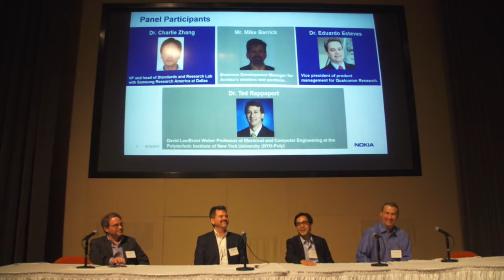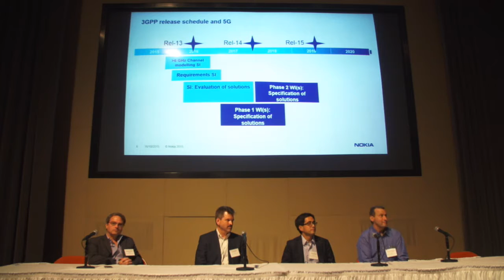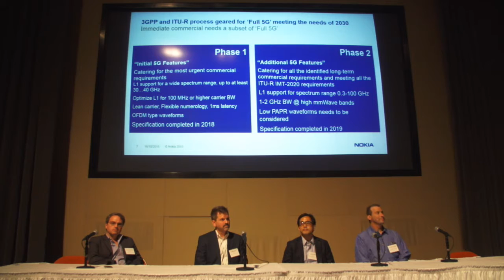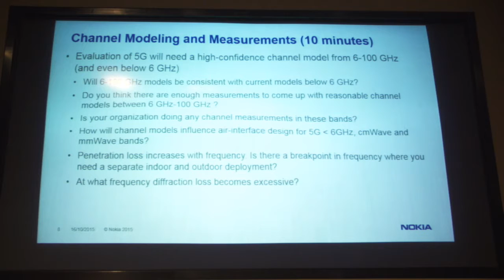TWS 2015: 5G Air Interfaces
Panelists include:
- Amitava Ghosh, Nokia
- Mike Barrick, Anritsu
- Charlie Zhang, Samsung
- Eduardo Esteves, Qualcomm
- Erik Dahlman, Ericsson